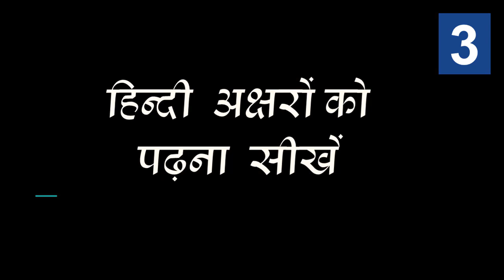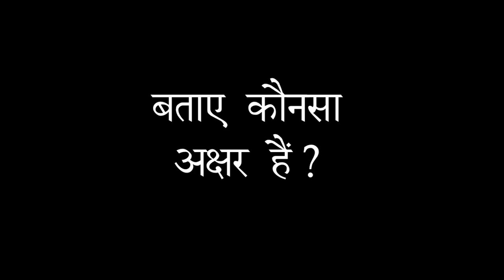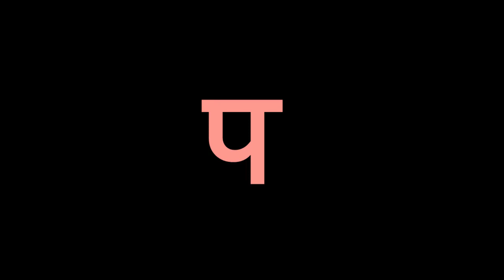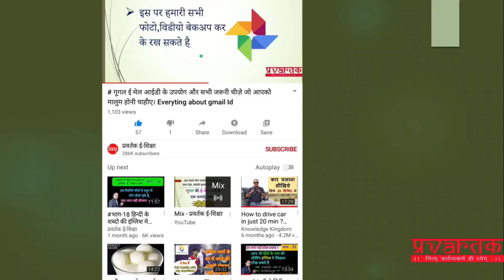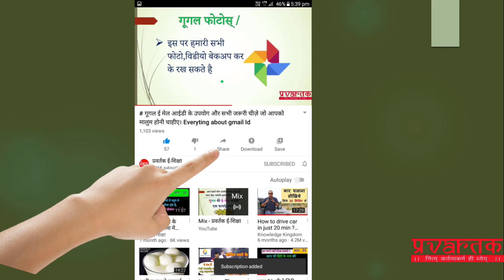वीडीयो-3 हिंदी के अक्षरों को याद करने के लिए प्रेक्टिस कराने वाला वीडीयो, पहचाने अक्षरों कों और देखे